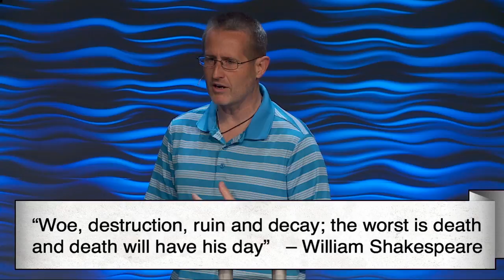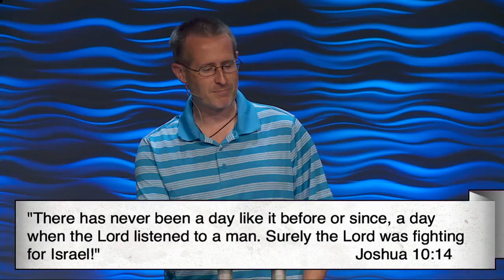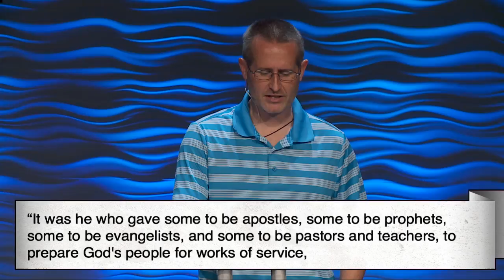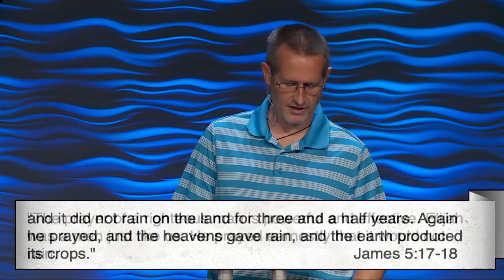The Power of a Day | Dr. Mike Mahan | 07/24/16